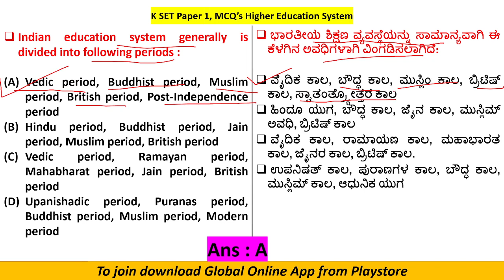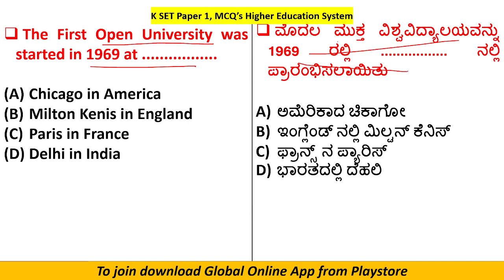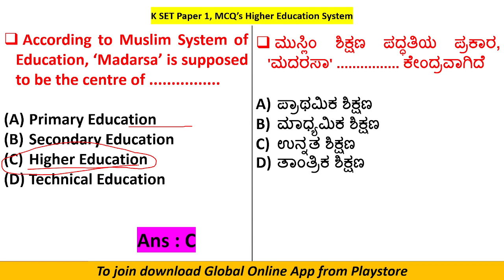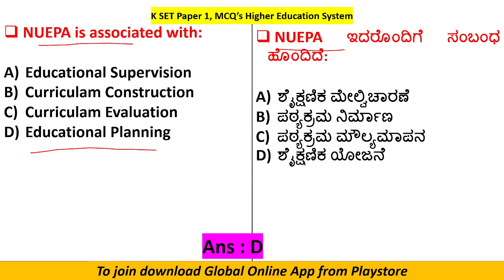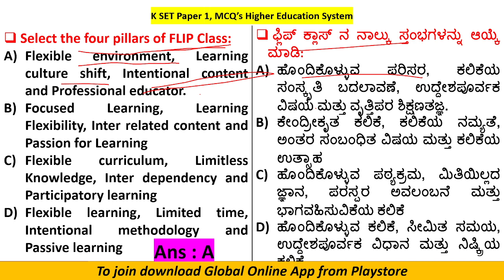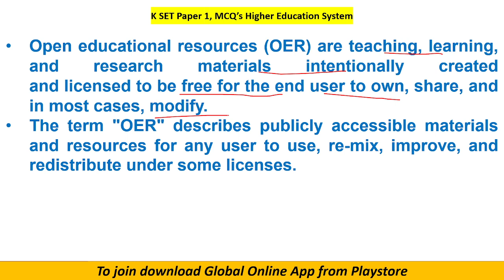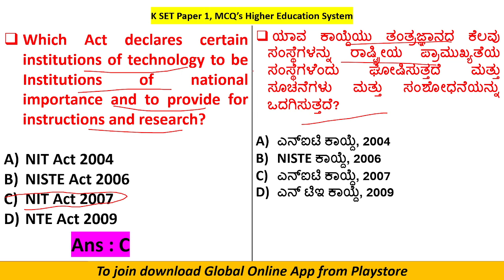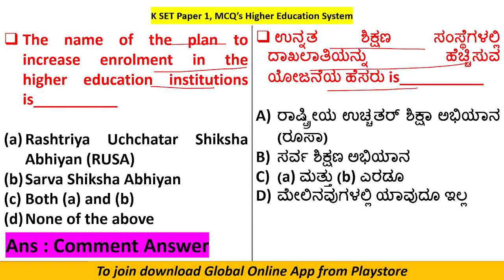Karnataka SET-2024 | ಕರ್ನಾಟಕ SET-2024 | MCQ's on Higher Education System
Hello Dear K SET Aspirants
Greetings from Global Online Kannada.
K SET 2024 Notification has released. You can start to apply.
In K SET there will be two papers Paer 1 and Paper 2.
As you all know Paper 1 plays an important role in qualifying K SET.
Paper 1 will have 50 MCQs for 100 marks. It is easy to qualify K SET by scoring more marks in paper 1.
So in order to help your preparation, Global Online Kannada has started a comprehensive course on paper I, Teaching and Research Aptitude for Karnataka State Eligibility Test 2024. You can increase your level of preparation by joining our comprehensive course.
* Live Classes
* Whole syllabus notes
* 50 + Mock Tests
* Previous year mcqs with explanation.
* 5000 MCQs pdf.

The entire course is available at just 3000/-. If you join immediately you will get 1000 Rs discount.
To enroll to this comprehensive course you can download Global Online app from playstore and select KSET Paper 1 category otherwise you can also contact on whatsapp on .

ನಮಸ್ಕಾರ ಪ್ರಿಯ ಕೆ ಎಸ್ಇಟಿ ಆಕಾಂಕ್ಷಿಗಳು
ಗ್ಲೋಬಲ್ ಆನ್ ಲೈನ್ ಕನ್ನಡದಿಂದ ಶುಭಾಶಯಗಳು.
ಕೆ ಸೆಟ್ 2024 ಅಧಿಸೂಚನೆ ಬಿಡುಗಡೆ ಮಾಡಲಾಗಿದೆ. ನೀವು ಅರ್ಜಿ ಸಲ್ಲಿಸಲು ಪ್ರಾರಂಭಿಸಬಹುದು.
ಕೆ ಸೆಟ್ ನಲ್ಲಿ ಪೇರ್ 1 ಮತ್ತು ಪೇಪರ್ 2 ಎಂಬ ಎರಡು ಪತ್ರಿಕೆಗಳು ಇರುತ್ತವೆ.
ನಿಮಗೆಲ್ಲರಿಗೂ ತಿಳಿದಿರುವಂತೆ ಪೇಪರ್ 1 ಕೆ ಸೆಟ್ ಅನ್ನು ಅರ್ಹಗೊಳಿಸುವಲ್ಲಿ ಪ್ರಮುಖ ಪಾತ್ರ ವಹಿಸುತ್ತದೆ.
ಪೇಪರ್ 1 ರಲ್ಲಿ 100 ಅಂಕಗಳಿಗೆ 50 ಎಂಸಿಕ್ಯೂಗಳು ಇರುತ್ತವೆ. ಪೇಪರ್ 1 ರಲ್ಲಿ ಹೆಚ್ಚಿನ ಅಂಕಗಳನ್ನು ಗಳಿಸುವ ಮೂಲಕ ಕೆ ಸೆಟ್ ಗೆ ಅರ್ಹತೆ ಪಡೆಯುವುದು ಸುಲಭ.
ಆದ್ದರಿಂದ ನಿಮ್ಮ ಸಿದ್ಧತೆಗೆ ಸಹಾಯ ಮಾಡುವ ಸಲುವಾಗಿ, ಗ್ಲೋಬಲ್ ಆನ್ಲೈನ್ ಕನ್ನಡವು ಕರ್ನಾಟಕ ರಾಜ್ಯ ಅರ್ಹತಾ ಪರೀಕ್ಷೆ 2024 ಗಾಗಿ ಪೇಪರ್ 1, ಟೀಚಿಂಗ್ ಮತ್ತು ರಿಸರ್ಚ್ ಆಪ್ಟಿಟ್ಯೂಡ್ ಕುರಿತು ಸಮಗ್ರ ಕೋರ್ಸ್ ಅನ್ನು ಪ್ರಾರಂಭಿಸಿದೆ. ನಮ್ಮ ಸಮಗ್ರ ಕೋರ್ಸ್ ಗೆ ಸೇರುವ ಮೂಲಕ ನೀವು ನಿಮ್ಮ ಸಿದ್ಧತೆಯ ಮಟ್ಟವನ್ನು ಹೆಚ್ಚಿಸಬಹುದು.
* ಲೈವ್ ತರಗತಿಗಳು
* ಸಂಪೂರ್ಣ ಪಠ್ಯಕ್ರಮ ಟಿಪ್ಪಣಿಗಳು
* 50 + ಅಣಕು ಪರೀಕ್ಷೆಗಳು
* ಹಿಂದಿನ ವರ್ಷದ ಎಂಸಿಕ್ಯೂಗಳು ವಿವರಣೆಯೊಂದಿಗೆ.
* 5000 ಎಂಸಿಕ್ಯೂಗಳು ಪಿಡಿಎಫ್.
ಟಿಪ್ಪಣಿಗಳು ಮತ್ತು ಟೆಸ್ಟ್ ಸರಣಿಗಳು ಇಂಗ್ಲಿಷ್ ಮತ್ತು ಕನ್ನಡದಲ್ಲಿರುತ್ತವೆ.

ಸಂಪೂರ್ಣ ಕೋರ್ಸ್ ಕೇವಲ 3000 / - ನಲ್ಲಿ ಲಭ್ಯವಿದೆ. ನೀವು ತಕ್ಷಣ ಸೇರಿದರೆ ನಿಮಗೆ 1000 ರೂ.ಗಳ ರಿಯಾಯಿತಿ ಸಿಗುತ್ತದೆ.
ಈ ಸಮಗ್ರ ಕೋರ್ಸ್ಗೆ ಸೇರಲು ನೀವು ಪ್ಲೇಸ್ಟೋರ್ನಿಂದ ಗ್ಲೋಬಲ್ ಆನ್ಲೈನ್ ಅಪ್ಲಿಕೇಶನ್ ಡೌನ್ಲೋಡ್ ಮಾಡಬಹುದು ಮತ್ತು ಕೆಎಸ್ಇಟಿ ಪೇಪರ್ 1 ವರ್ಗವನ್ನು ಆಯ್ಕೆ ಮಾಡಬಹುದು ಇಲ್ಲದಿದ್ದರೆ ನೀವು 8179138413 ನಲ್ಲಿ ವಾಟ್ಸಾಪ್ನಲ್ಲಿಯೂ ಸಂಪರ್ಕಿಸಬಹುದು.
ನಿಮ್ಮ ಗುರಿಯನ್ನು ತಲುಪಲು ಒಂದು ಹೆಜ್ಜೆ ಮುಂದಿಡಿರಿ.
ಚಂದಾದಾರರಾಗಿ ಮತ್ತು ವೇಗವಾಗಿ ಸೇರಿಕೊಳ್ಳಿ.
ನಿಮಗೆ ಶುಭವಾಗಲಿ ಎಂದು ಹಾರೈಸುತ್ತೇನೆ.